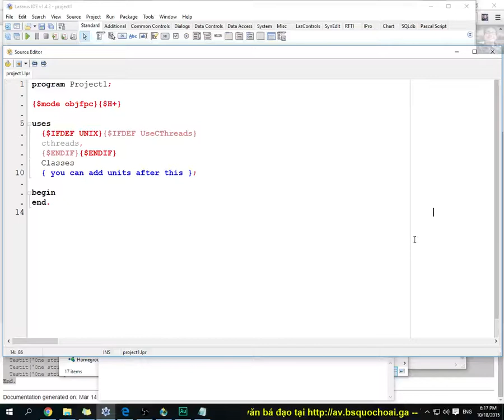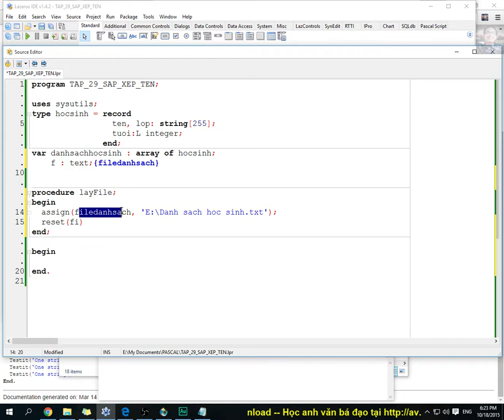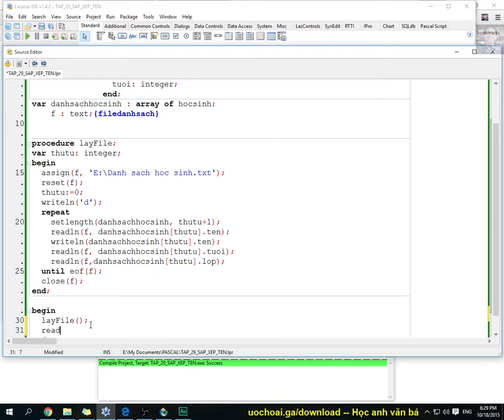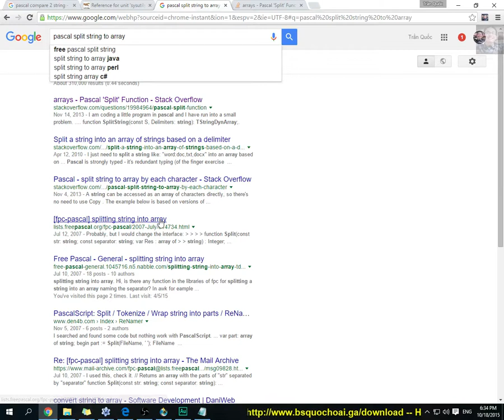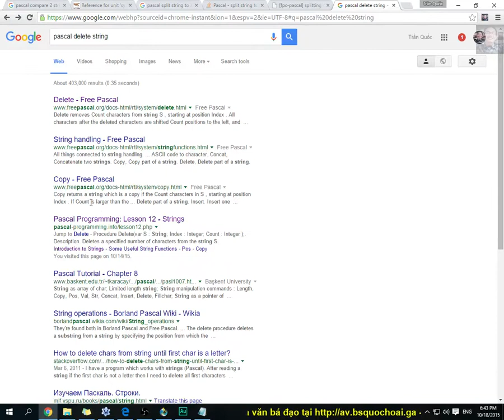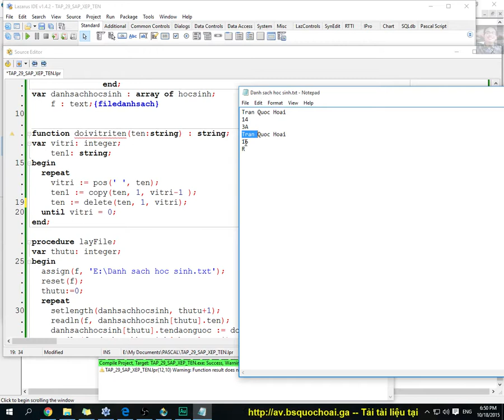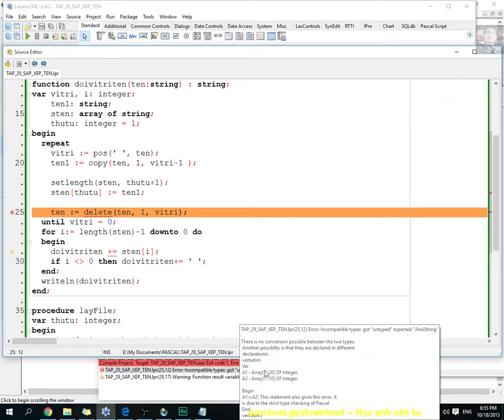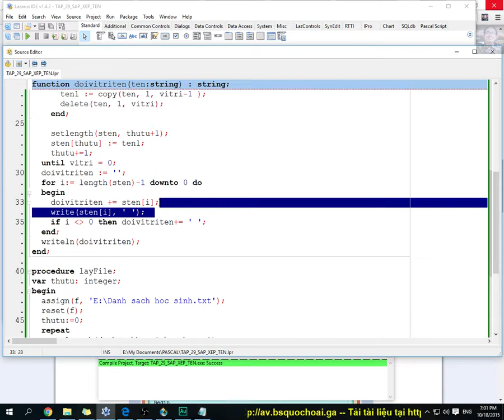[PASCAL Bá Đạo] Tập 29 - P2/4 Hàm lấy dữ liệu trong file và hàm Đảo vị trí tên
BÀI TẬP VỀ FILE VÀ BẢN GHI
Tập này thầy làm chương trình:

Phần 1: Thuật toán, hàm mới đẻ sử dụng và quy tắc để sắp xếp họ tên người Việt theo thứ tự.

Phần 2: Viết chương trình lấy dữ liệu tên từ File "Danh sách học sinh.txt"
Hàm đảo ngược tên lại để sử dụng compareText trong sysUtils;

Phần 3: Hàm sắp xếp DanhSachHocSinh và xuất ra màng hình theo kiểu đẹp nhất.

Phần 4: Lưu danh sách học sinh (tiếng việt có dấu) đã sắp xếp vào file "Danh sách học sinh đã sắp xếp.txt"

Đây là một chuyên đề về các bài tập tin học THPT với ngôn ngữ lập trình pascal, thầy cố gắng suy nghĩ là mở rộng các bài tập mà chúng ta tiếp xúc thành những dạng bài nâng cao và tìm giải pháp cho chúng. Hi vọng chuyên đề này sẽ giúp ích các em nhiều trong việc học và luyện tập PASCAL để chuẩn bị cho kỳ thi tốt hơn.
Quan trọng trong lập trình là phải làm, phải viết chứ không phải chỉ xem thôi. Hiểu là tốt nhưng làm được mới thật sự đáng nể trọng.

Số tài khoản Viettinbank: 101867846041 , tên chủ tài khoản TRẦN QUỐC HOÀI
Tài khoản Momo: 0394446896